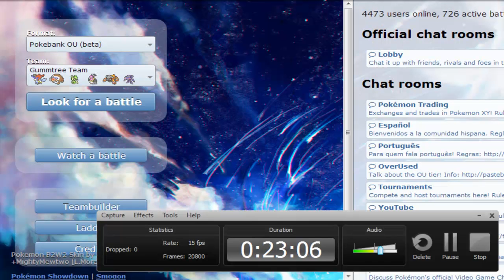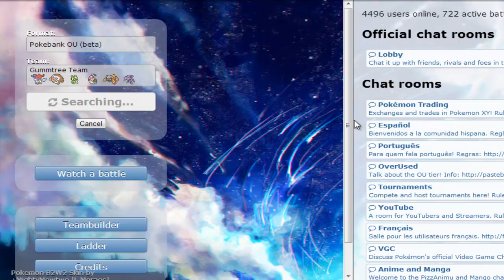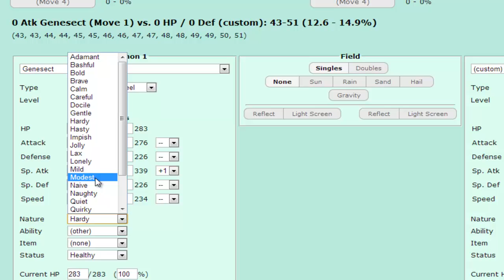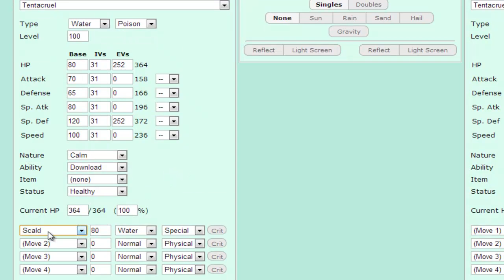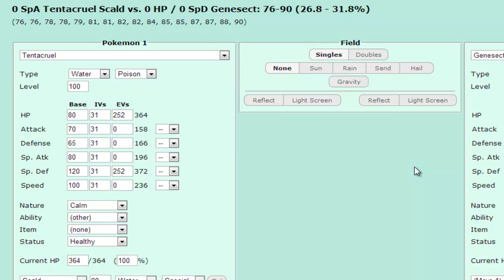Pokémon Showdown LIVE #29: Expert Belt Genesect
Everyone thinks that people are running Scarf Genesect which is why Expert Belt runs as a good bluff.